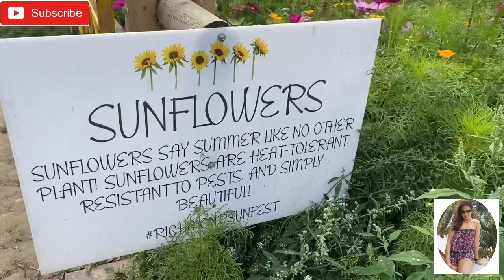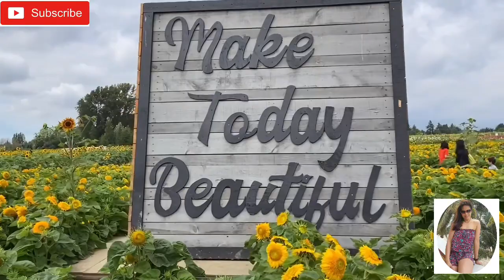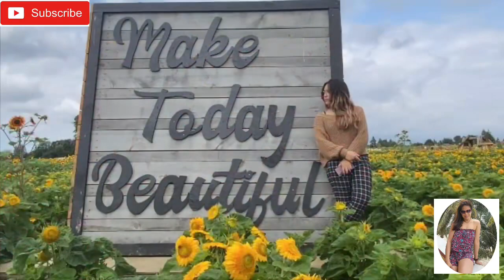RICHMOND SUNFLOWER FESTIVAL 2021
Richmond Sunflower Festival is an annual festival showing the beauty of these amazing flowers. Lets take a walk around the farm and watch different varieties of sunflowers, and other colourful flowers that will surely brighten your day.